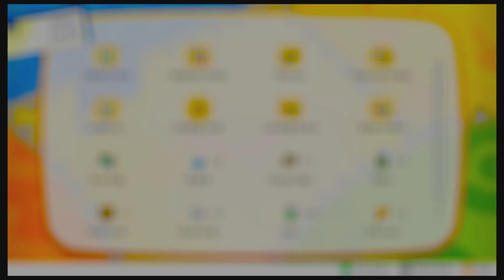D.W.G Plays Let's Go Eevee part 34. Putting The Strategy Into Action.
What’s popping Slick Block Mafia! It's your host D.W.G, and today we're going to be playing something special. A game that just came out for the Switch today. A game I'm sure all of you true Nintendo fans have heard about. That's right folks today we're playing Pokemon Let's Go the Eevee version. Now like most of you I grew up playing Nintendo games. I remember it like it was yesterday I was 4 yrs old and my Mom and Dad bought me an Original Game Boy Advance with Pokemon Silver. I was so ecstatic because the Original Game Boy Advance had just came out 3 months ago. And she got me a Pokemon game, something I always wanted because my older brother wouldn't let me play his at my dads house. Saying this isn't a game for kids, but he was only 10 yrs older then me. So I could only watch him play Red and Blue on his Game Boy Color. So I told my mom for my birthday I wanted a Game Boy and a Pokemon game, and she was like ok.  So, and I found this out later by the way. She calls up my dad told him what I told her, and he said alight i'll buy him a Game Boy. So then My birthday came I just turned 4 and i'm excited because I know I'm getting a Game Boy. When some one knocks on the door, it's my dad! He comes in swoops me up kisses on me on the cheek, and says bud i got something for you. and pulled a Game Boy box out of his pocket. And I'm excited because 1 my dads here for my birthday and 2 he bought me a Game Boy. I didn't even tell him i wanted a Game Boy. My mom took some pictures of us sitting on the couch as I opend the Game Boy Advance box. then as if remembering something she ran into her room and came out with a wrapped gift gave it to me and said happy birthday. And as you may have guessed it was Pokemon Silver. Ever since then I've loved the Pokemon Franchise. And, I've had almost every Pokemon game that came out since. Anyway Slick Block I hope you're ready to dive on into a Pokemon Adventure! *Because we're going to become Pokemon Masters!*